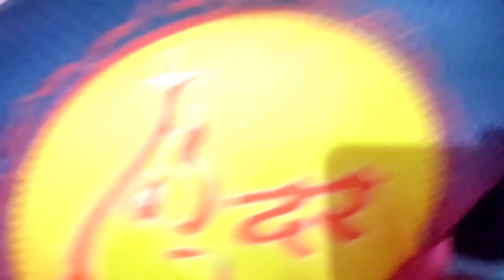ऋषीपंचमीच्या अळूवर पोरांनी मारला ताव | Kokan Vlog | ganpati vlog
गणपतीच्या दुसऱ्या दिवशी म्हणजे ऋषीपंचमीच्या दिवशी आमच्या वाडीतील मोहन चिंदरकर यांच्या घरी ऋषीपंचमीचा अळू असतं ते आरतीला प्रसाद म्हणून दिले जाता आणि त्यासोबत वरीच्या तांदळाचा भात तर हे अळू कसं बनवलं जातं त्याविषयी आणि पोरांनी कसा ताव मारला त्यावर हा एपिसोड आहे...

Boya Microphone BY-M1
Foldable Tripod Stand Mobile Clip and Camera Holder with Bag
Facewash I use